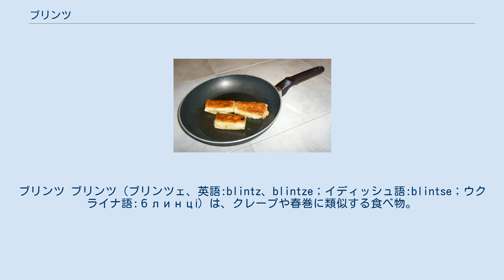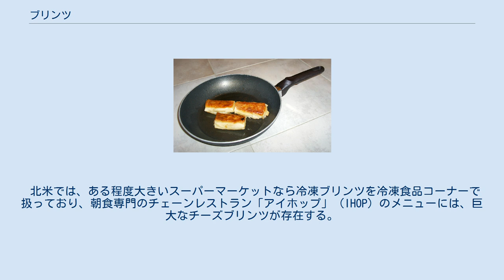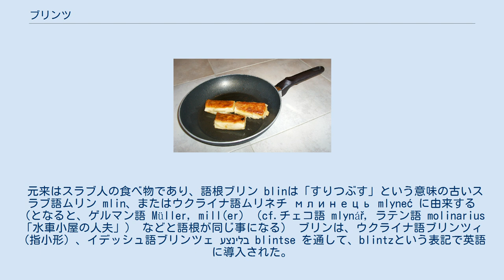ブリンツ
ブリンツ ブリンツ（ブリンツェ、英語:blintz、blintze；イディッシュ語:blintse；ウクライナ語:блинці）は、クレープや春巻に類似する食べ物。
 薄力粉、卵、牛乳、塩、砂糖、ベーキングパウダー、ヨーグルトなどをなめらかになるまでよく混ぜ合わせて生地を作り、フライパンでひまわり油やバターを使って薄く片面のみ焼き（これをブレトラハ、Bletlachと呼ぶ）、具をのせて長方形になるように折りたたみ、炒めるか、もしくは油で揚げたものである。
大抵はサワークリームをつけて供す。
 具は甘みをつけたコッテージチーズ、ジャム、果物の他、炒めた挽肉、家禽（鶏肉、鴨、アヒル、ガチョウ、七面鳥などの肉類）、もつなどをのせることもある。
 よく似た食べ物に、ロシアのブリンチキ（Blinchiki）、ポーランドのナレスニキ、ウクライナのナリスニキ （налисники nalysnyky）などがある。
 東欧系ユダヤ人（アシュケナジム）の家庭で日常的に食べられるが、シャヴオット（Shavuot 五旬節）には欠かせない食べ物であり、伝統的には収穫を感謝する意味で、生地にチーズを巻いただけのものを食べる。
ブリンツを二つ並べたものを、シナイ山においてモーセが神から与えられた律法の象徴とすることがある。
また、油を使った食べ物であることから、聖油の奇跡を記念する祝日ハヌカーの期間中にもよく作られる。
 北米では、ある程度大きいスーパーマーケットなら冷凍ブリンツを冷凍食品コーナーで扱っており、朝食専門のチェーンレストラン「アイホップ」（IHOP）のメニューには、巨大なチーズブリンツが存在する。
 冷凍ブリンツはフライにして食べることもある。
 元来はスラブ人の食べ物であり、語根ブリン blinは「すりつぶす」という意味の古いスラブ語ムリン mlin、またはウクライナ語ムリネチ млинець mlyneć に由来する（となると、ゲルマン語 Müller, mill(er) （cf.チェコ語 mlynář, ラテン語 molinarius 「水車小屋の人夫」） などと語根が同じ事になる） ブリンは、ウクライナ語ブリンツィ（指小形）、イデッシュ語ブリンツェ בלינצע blintse を通して、blintzという表記で英語に導入された。
 その他の外部リンク：